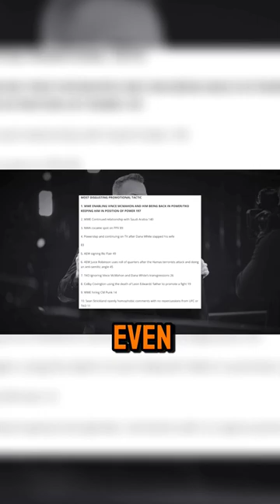The DISGUSTING hypocrisy of Dave Meltzer